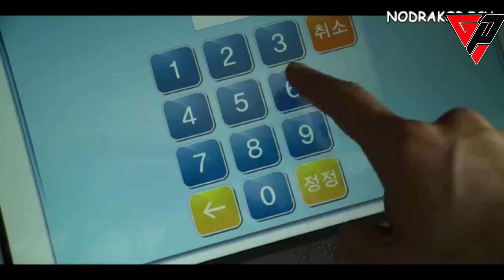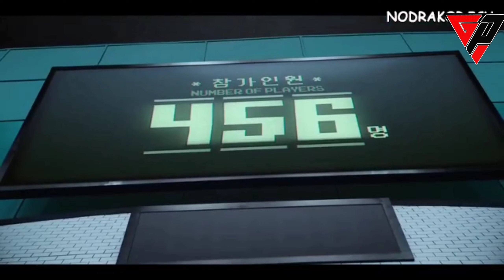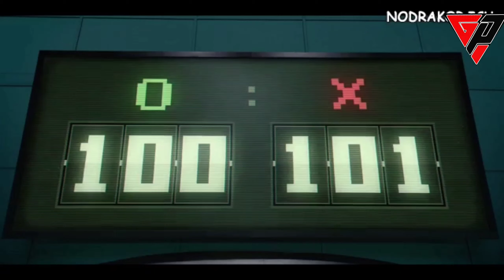Teka Teki Siapa dalang dibalik Game ini ]Alur Cerita Film Squid Game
Alur Cerita Film Squid Game
Hai hai Hello Sahabat setia Giant Project,
film kali ini yang akan saya rangkumkan adalah film yang hot dan booming banget minggu ini apa lagi kalo bukan Squid Game dan ternyata naskah film ini sudah ada sejak tahun 2009 namun naskah itu disimpan sampai layak difilmkan tahun 2020 dan tayang di 2021, ya terinspirasi dari permainan anak kecil game ini dijadikan ajang untuk mendapat hadiah uang dengan jumlah besar namun nyawa yang menjadi taruhannya ,, penasaran dengan alurnya yuk simak filmnya sampai selesai yah,,,